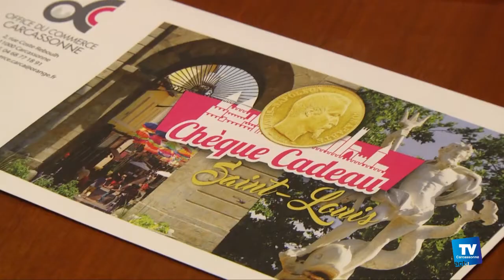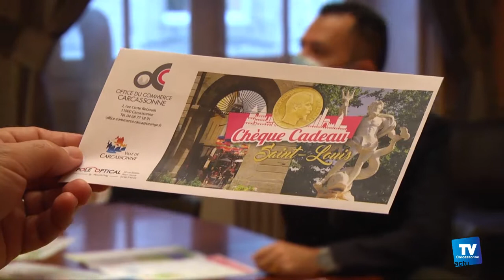C'est parti pour la sixième opération de "vos achats remboursés" :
: La sixième édition de l’opération "vos achats remboursés" commence ce mardi et jusqu'au 17 octobre.

Plus d’une centaine de commerçants du centre ville de Carcassonne sont partenaires et remettront un passeport leurs clients à leur passage en caisse.

Vous pourrez après chaque achat, joindre vos tickets de caisse au passeport qui devra ensuite être déposé dans l'urne mise à disposition dans le chalet de la place Carnot.